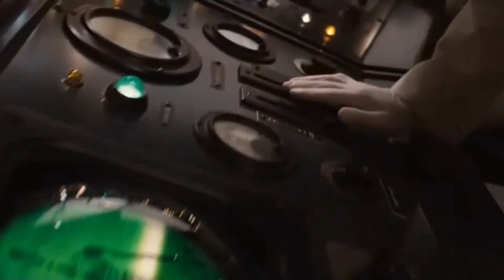captain america music video